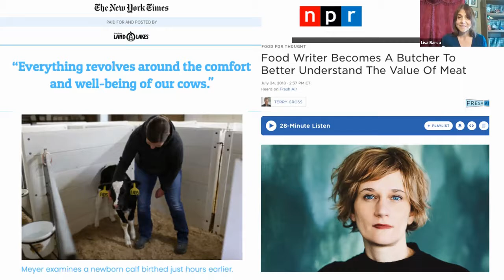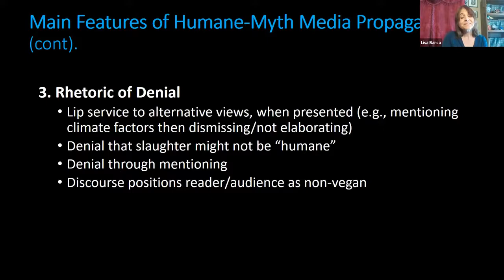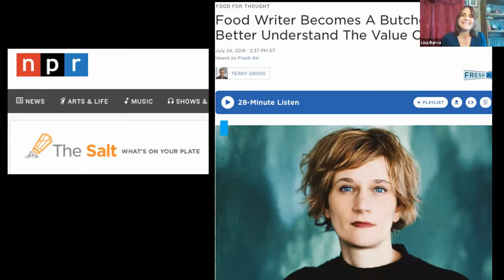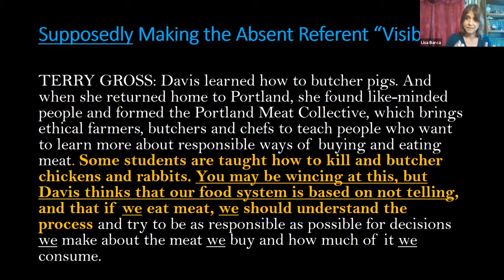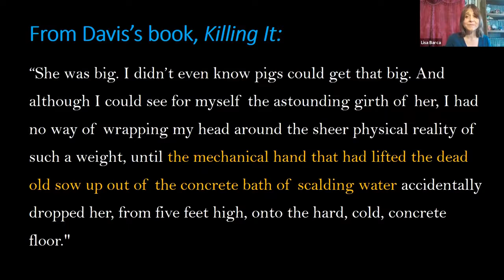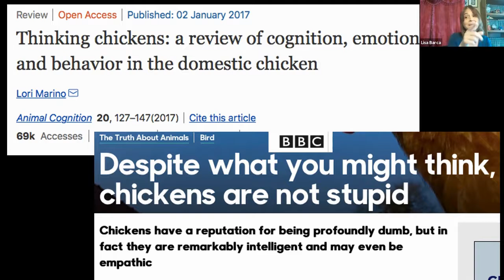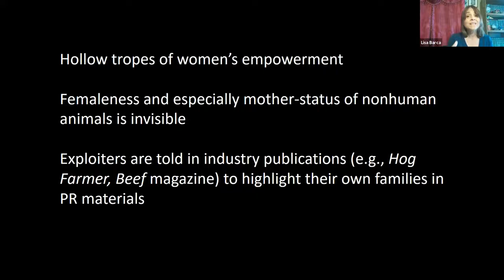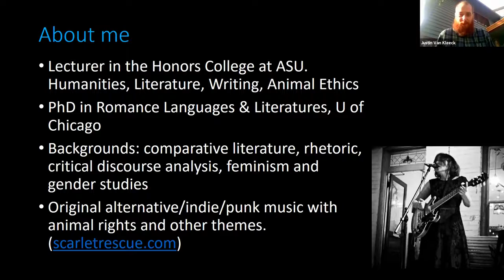Humane Myths and Media: The Reproduction of Speciesism in Mainstream News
Humane Myths and Media: The Reproduction of Speciesism in Mainstream News with Lisa Barca, PhD